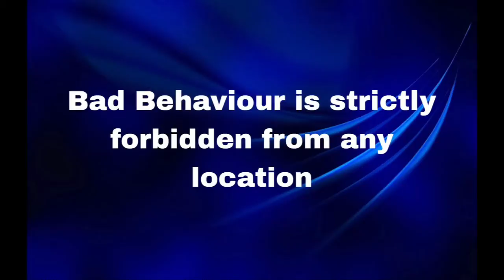CT BRT SOF27G - North Silver Springs 1217 On Route 120 (WB)